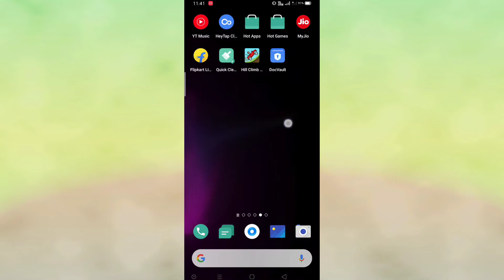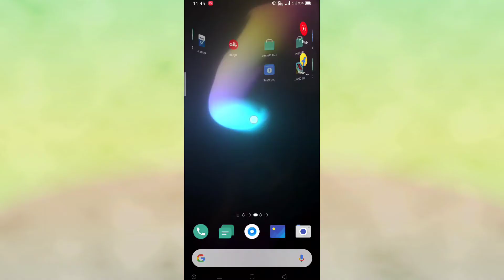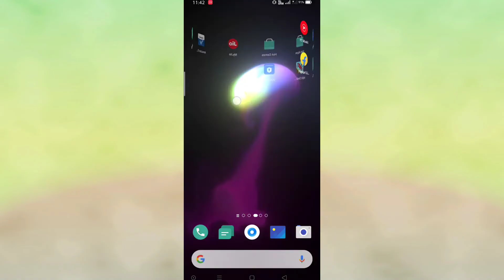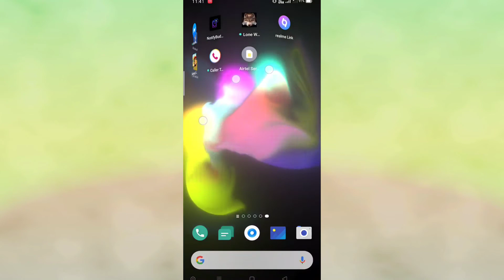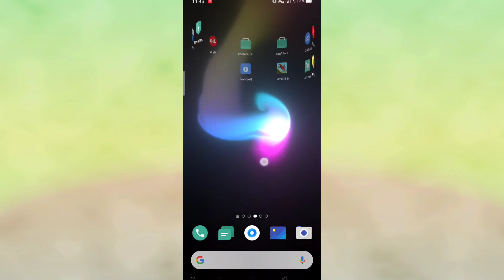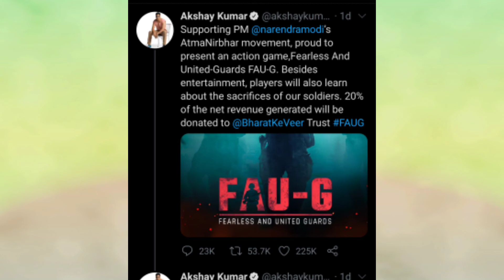FAU-G Indian Game | FAUG vs PUBG | PUBG Replacement Game FAUG | Full Details🔥🔥🔥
Hello friends aaj ke is video me Maine aapse bat ki hai FAU-G ke bare me dosto jaisa ki aap sabhi ko pata hai ki is game ko announce kiya hai abhi PUBG Mobile ke recent india ban ke bad Akshay Kumar ne . Dosto is video me maine aapke sath isi game ki kuch details share ki hai . Dosto umeed krta hu ki aapko FAU-G ke bare me ye video pasand aye hogi aur dosto video pasand aye ho to plz ek like kr dena and channel par new ho to subscribe kr ke bell icon ko press kr dena and aapko ye video kaisi lagi comments section me comment krke batana mjhe 🙏😊 Tq